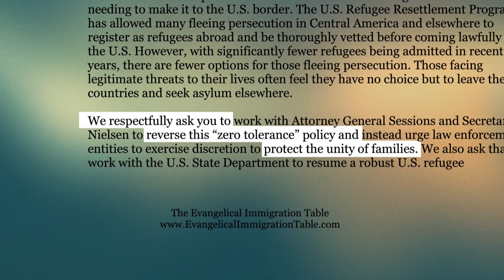Evangelicals turn on Trump over immigration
Some of U.S. President Trump’s traditional base of support in the Christian community, including evangelicals, is outraged that his immigration policy is separating kids from parents. The CBC’s Wendy Mesley speaks with Jo Anne Lyon of the Wesleyan Church about what this policy could mean for Trump politically.